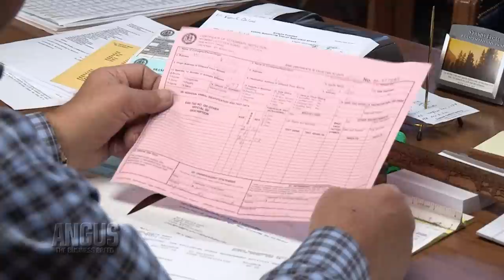The Story of a Steak, Segment 4 -- March 25, 2013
In this fourth installment of our six-part series, we visit with John Butler of Beef Marketing Group about the relationship between ranchers and feeders -- and how calf information and health history can increase predictability and minimize risk at every level.